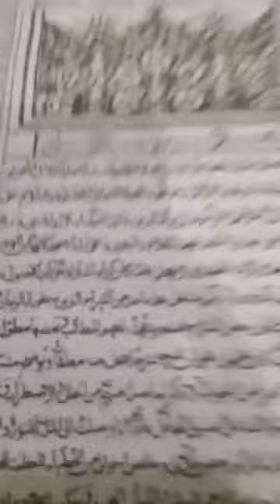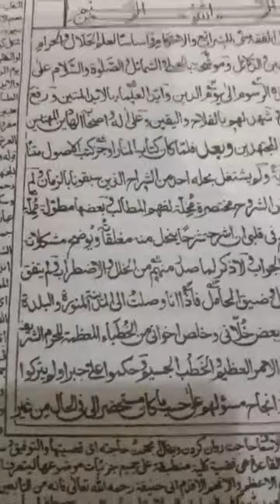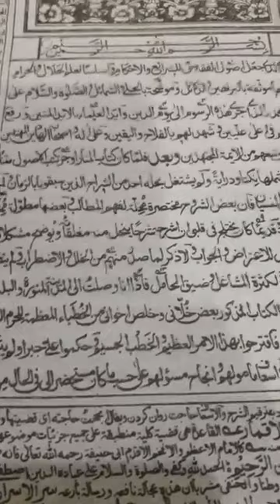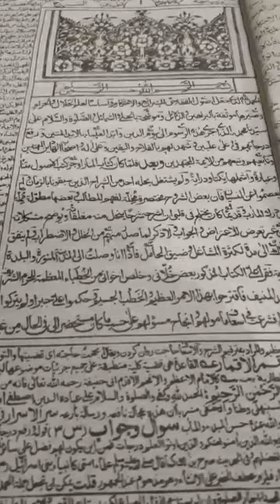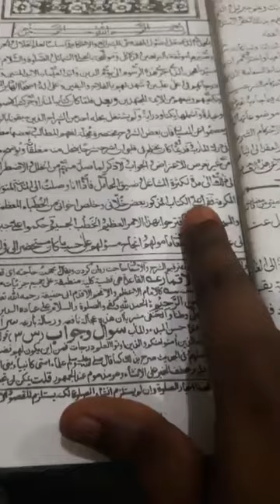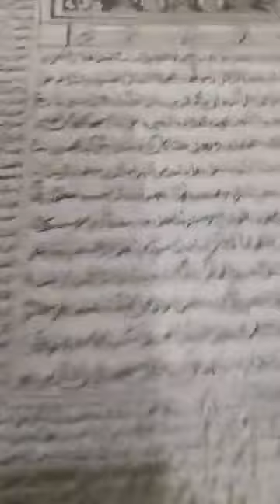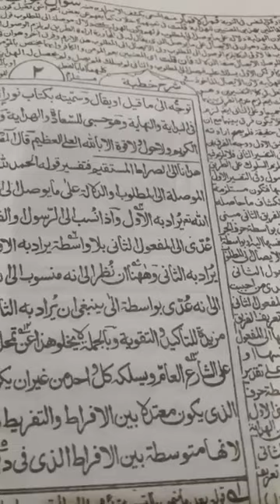নুরুল আনওয়ার (কিতাবুল্লাহ) ক্লাস:০৩ মুফতী মোল্লা আব্দুল মুমিন